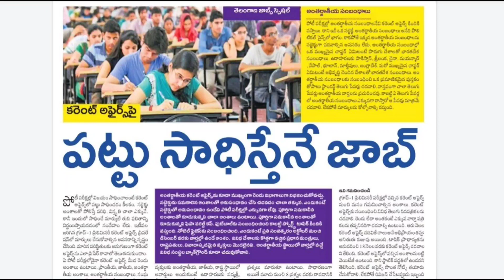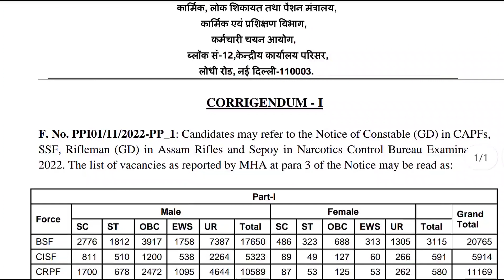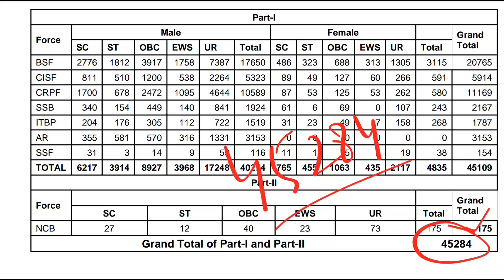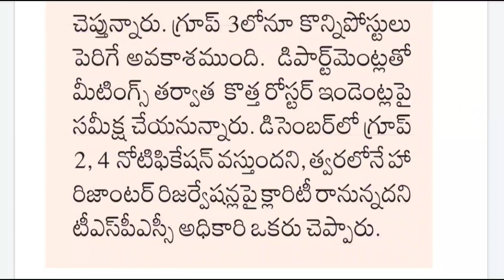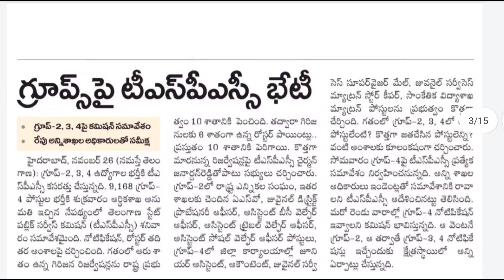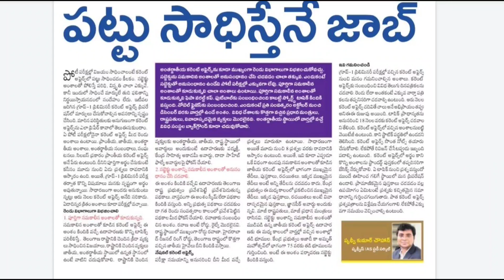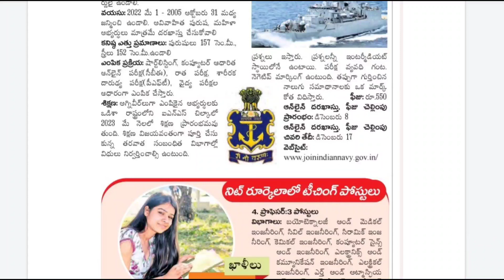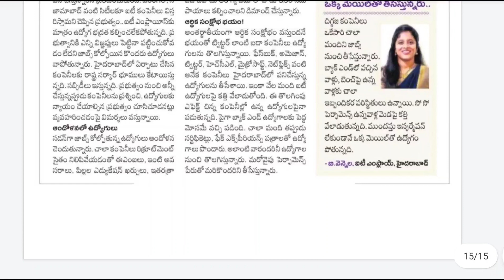గ్రూప్ 2 లో మరో 60 పోస్టులు Add || TSPSC GROUP-2,4 Notifications || Tspsc Upcoming Notification 2022